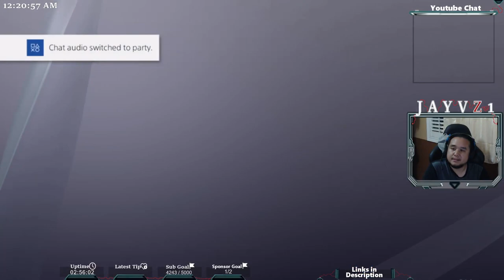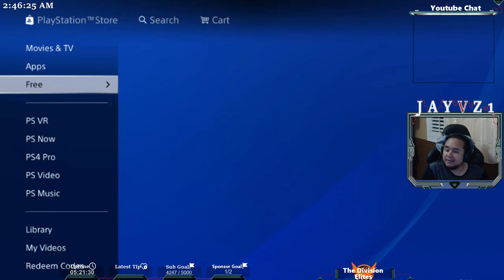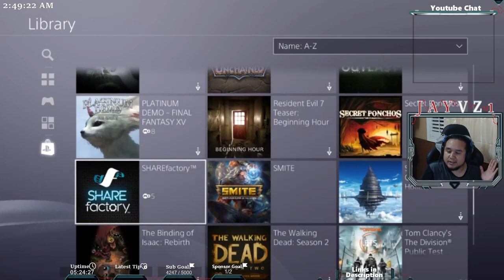The Division 1.7.1- Flawless Falcon Lost for your mask "LAST CHANCE"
Hello! this is Jayvee Aka Jayvz 1#  as you can see i enjoy playing RPG's, MMO's and shooting game.
I Livestream mon-fri on Youtube. Randomly at Weekend.

Follow Jayvz1 in his twitch and twitter also optional.

if you familiar with twitch subs this is same version of it.

- have a badge besides your name in chat
- immune to slow chat when activited
- Top Priority when it comes with "playing with subs"
- Your name is Highlight in chat
- Will do special Shout out
- Special emoji in chat ( when it reach 2 or more)
well i'm not asking for donation but being in my daily livestream is more than enough.
But if you decided to do so the link is down below and THANK SO MUCH in advance.
(all donations/tips are NON-REFUNDABLE and please double check your amount TY)

✦RULES✦
➜NO Advertising or else you will get banned :(
➜Spamming can lead to timeout then banned unless i ask you to spam :)
➜Giving hints and stuff is fine but don't spoil too much
➜Not accepting anymore Friend request sorry.
➜Be nice to chat specially to my mods.
➜don't ask for mods because we have mods but if your regular i might consider.
➜No racism and keep it friendly ♡
➜Please no begging :(
➜Trolls will be ignored and can lead into timeout so please don't be that guy :P
➜Negative Comments will be PURGE so if you have nothing nice to say please keep it to yourself  :(
➜more rules will be added in the future and enjoy your stay
✦LIST OF THE COMMANDS✦
!psn ( PSN:Jayvz1)
!builds (The division)
!community (the Division)
!cookie
More Commands will be added time to time.
✦STREAM SCHEDULE✦
MON-FRI ➜ between 2pm to 8pm (EASTERN TIME)
BUT will livestream randomly so be ready (click the notification)
WEEKENDS and canadian holidays are off
If i'm not Streaming it means i'm busy

✦CURRENTLY STREAMING✦
1. [Tom Clancy's The Division]

2.

3. [Call of Duty World at War 2]

4. [DESTINY 2]